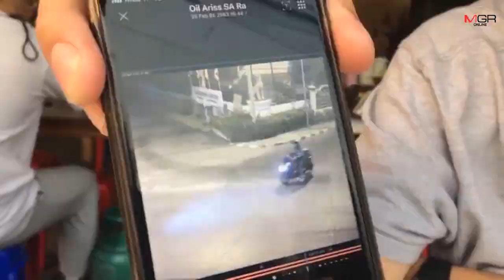เปิดใจ!หนุ่มเก๋งถูกแกร็บฟู้ดชนแล้วหนีสุดเซ็งวงจรปิดหลักฐานชัดแต่ตามตัวคู่กรณีไม่ได้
02/03/2020 เปิดใจ!หนุ่มเก๋งถูกแกร็บฟู้ดชนแล้วหนีสุดเซ็งวงจรปิดหลักฐานชัดแต่ตามตัวคู่กรณีไม่ได้
ศูนย์ข่าวเชียงใหม่-หนุ่มเจ้าของรถเก๋งถูกแกร็บฟู้ดชนแล้วหนี เปิดใจยังตามหาคู่กรณีไม่พบทั้งที่หลักฐานภาพวงจรปิด ย้ำไม่ได้ต้องการเรียกร้องอะไรมากไปกว่าขอให้กลับมาชดใช้ค่าเสียหายตามจริง เผยสุดเซ็งสอบถามที่ศูนย์แอพฯส่งอาหารชื่อดังแล้วช่วยอะไรไม่ได้ อ้างไม่มีเลขทะเบียนรถ